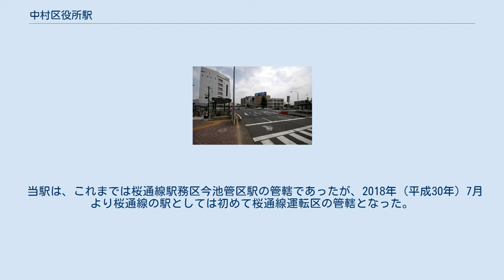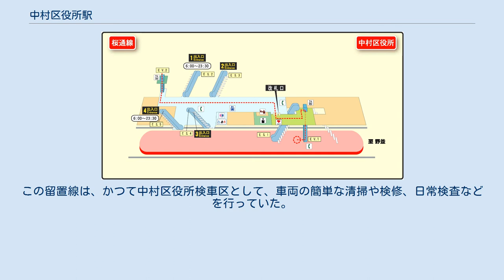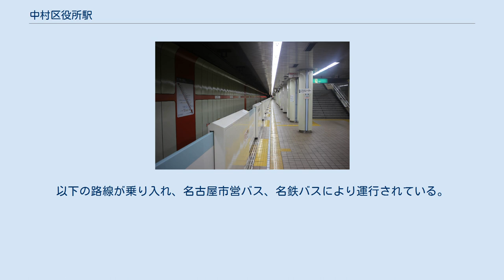中村区役所駅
2番出入口 プラットホーム 中村区役所駅（なかむらくやくしょえき）は、愛知県名古屋市中村区太閤通3丁目にある、名古屋市営地下鉄桜通線の駅である。
駅番号はS01、アクセントカラーは水浅葱。
 2022年（令和4年）度に東山線本陣駅そばにある旧本陣小学校跡地に中村区役所が移転するため、「太閤通駅」に改称されることになった。
 島式ホーム1面2線を有する地下駅で、可動式ホーム柵が設置されている。
ホームは20m車8両編成まで対応している。
 当駅は、これまでは桜通線駅務区今池管区駅の管轄であったが、2018年（平成30年）7月より桜通線の駅としては初めて桜通線運転区の管轄となった。
 地上との出入口は、環状線（名古屋市道名古屋環状線）と太閤通（愛知県道68号名古屋津島線）の交差点にあるが、改札口はやや東方（名古屋駅寄り）にある。
 当駅は終端駅であり、名古屋駅とは反対側に留置線を3本有する（3本とも、縦に2編成留置可能）。
徳重方面から当駅2番線で終着した車両は、この留置線に一旦引き上げて折り返し、1番線に入ってくる。
この留置線は、かつて中村区役所検車区として、車両の簡単な清掃や検修、日常検査などを行っていた。
しかし、2011年（平成23年）3月の名古屋市交通局徳重車庫の使用開始とともに、この検車区は廃止となり、現在は電留線としての機能のみを残している。
 2019年度（令和元年度）の乗車人員は2,404,475人で、1日平均乗車人員は6,570人である。
 開業以降の年度別乗車人員の推移は下表のとおりである。
 隣接する書店が再開発によりマンションが建設される前の大門横丁南側入り口 駅周辺は2009年（平成21年）6月1日より、自転車等放置禁止区域に指定されている。
 最寄り停留所は、太閤通（愛知県道68号名古屋津島線）と環状線（名古屋市道名古屋環状線）の交差点付近にある中村区役所である。
以下の路線が乗り入れ、名古屋市営バス、名鉄バスにより運行されている。